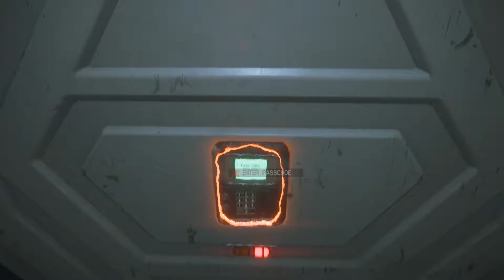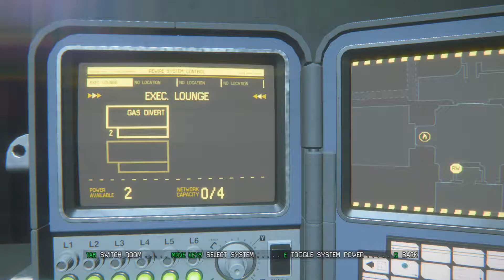Let's Play Alien Isolation Alien: Samuel Beat's Up An Android [Part 27]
Alien Isolation is set 15 years after the events of Ridley Scott's 1979 Alien film and follows Amanda Ripley, daughter of Alien protagonist Ellen Ripley, and her efforts to investigate the disappearance of her mother. Alien: Isolation places a strong emphasis on stealth and survival horror gameplay, requiring the player to avoid and outsmart a single alien creature over the course of the game with the help of gadgets like a motion tracker and a flamethrower. It was designed more in line with Scott's film as opposed to James Cameron's more action-oriented 1986 sequel Aliens, and features a similar lo-fi, 1970s vision of what the future would look like.